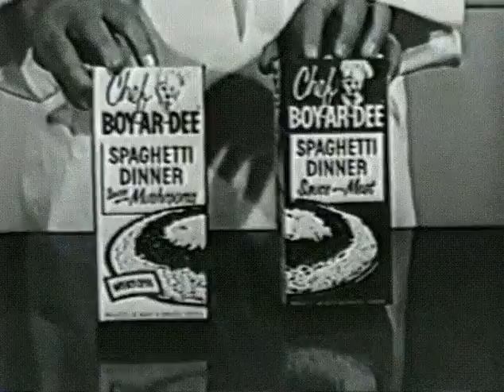🍕CHEF BOY-AR-DEE WALKING BACKWARDS🧆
Yes, there really WAS a Chef Boy-Ar-Dee, though his real name was Boiardi. At the end, he says, "Ciao, baby!"